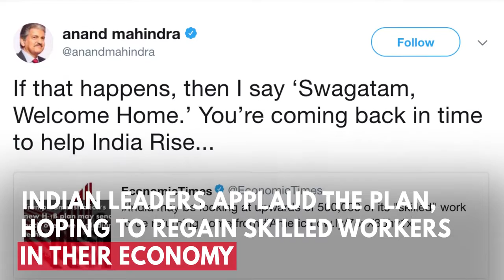What to know about Trump's controversial H-1B visa plan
President Donald Trump's new H-1B Visa plan to implement his "America First" campaign promise may actually have negative consequences for the economy.